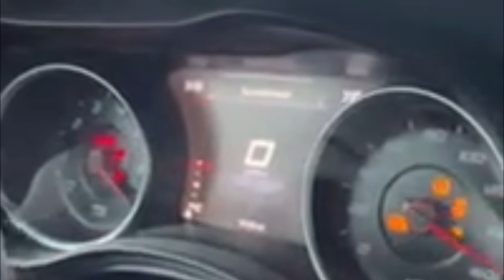2020 Dodge Charger Startup Chime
My friend Joshua took this Start up chime inside￼ for me￼